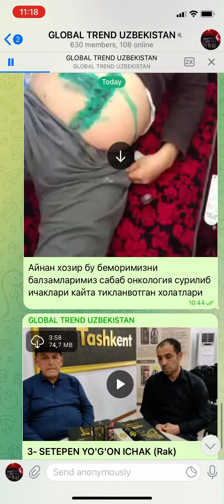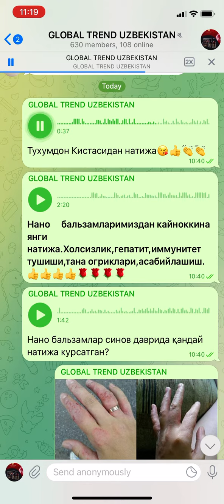Нано бальзам. Тухумдон Кистасидан натижа